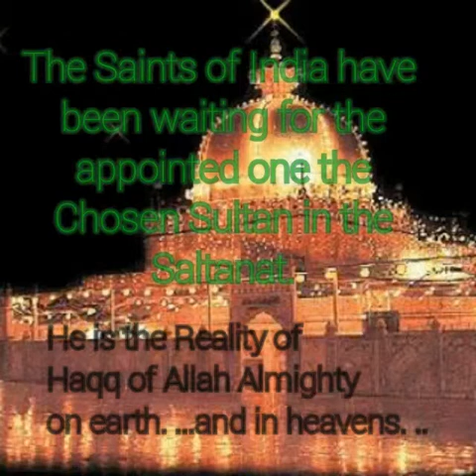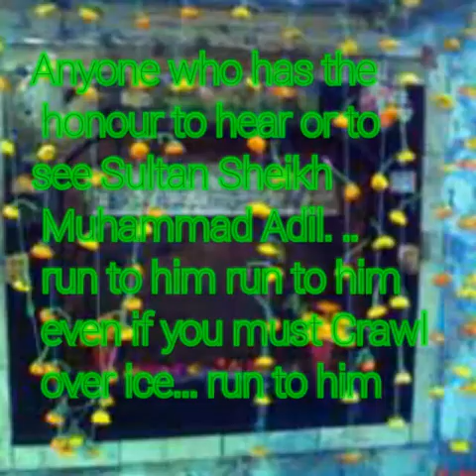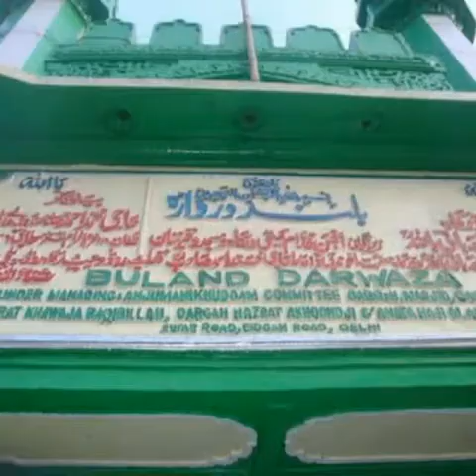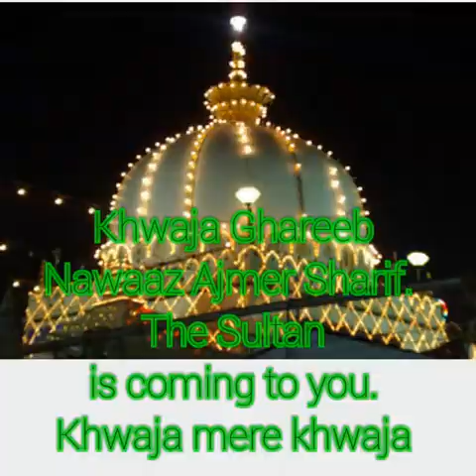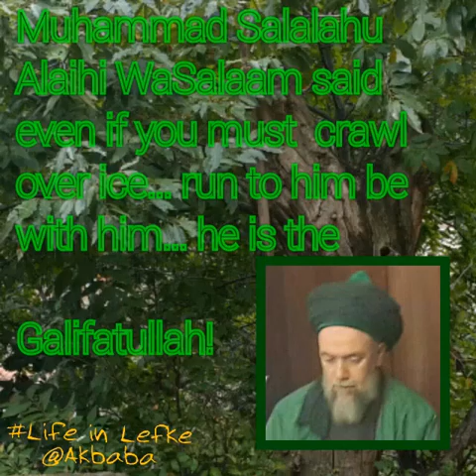Sheikh Muhammad Nazim Adil Ar Rabbani Leaves to India Tour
03/11/2015  Sultan Sheikh Muhammad leaves Akbaba Istanbul to go To India Tour. Where he will visit many Naqshbandi Auliya allah ziyaraats. Such as Khwaja Ghareeb Nawaz. Ajmer Sharif. Khwaja Nizamuddin.